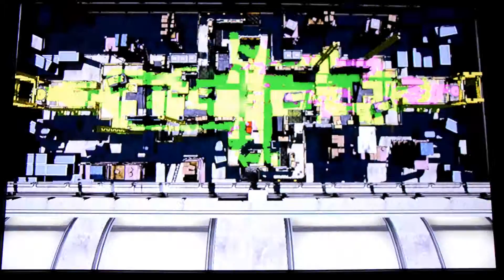IT : PiF vs Warp 11